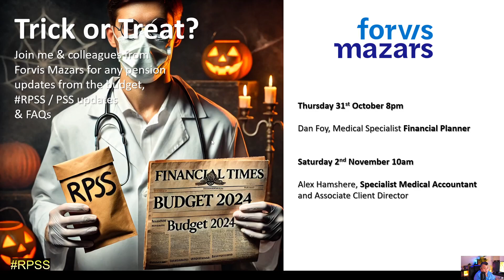Budget '24 and RPSS - Trick or Treat - Thursday 31stth October 8pm with Dan Foy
Dr Tony Goldstone will be joined by Dan Foy from Forvis Mazars and covering whatever is announced around pension and tax in the budget and also the HMRC Digital Service and RPSS process followed by an FAQ with Tony and Dan!  - Print out this 1 page triage helper here before the event